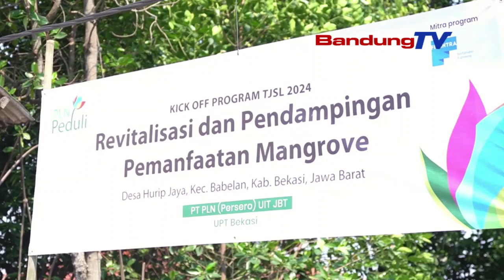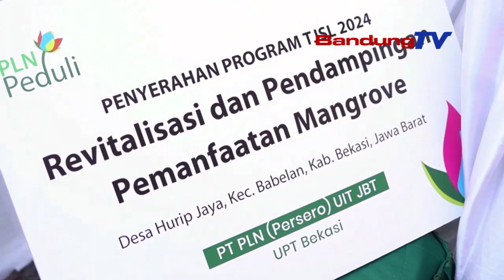PLN UPT BEKASI LAKUKAN REVITALISASI POHON MANGROVE DAN PENDAMPINGAN PEMANFAATAN MANGROVE